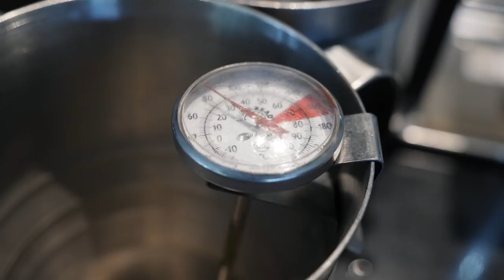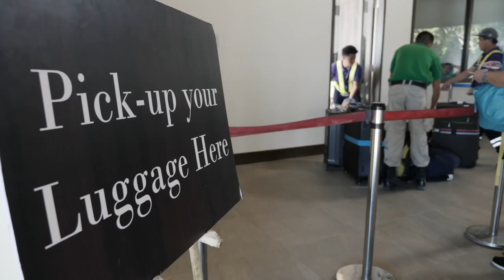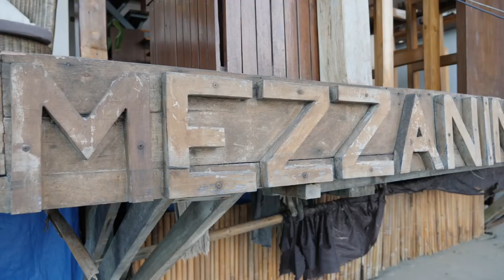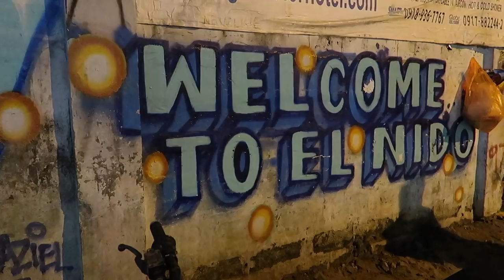ARRIVING IN EL NIDO - BORACAY TO PALAWAN | Philippines Travel Vlog 103, 2017 | Digital Nomad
El Nido arrival! Good to be back in Palawan, Philippines :) In this travel vlog we fly from Boracay to El Nido in 2017. ⬇ Click 'Show More' to expand ⬇

To fly from Boracay to El Nido was pretty painless actually! This is our second time in Palawan and El Nido, check our old vlogs below but we were pretty new to the Philippines and vlogging in general back then, go easy on us.

El Nido is one of our favourite places in the Philippines, chilled vibe, amazing island tours, beautiful beaches and just a general awesome place to vlog and travel.